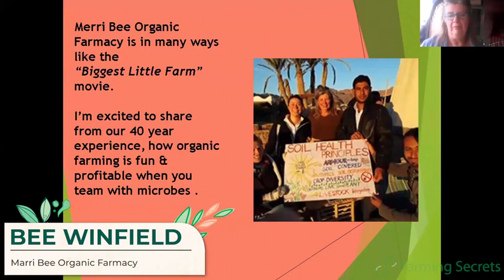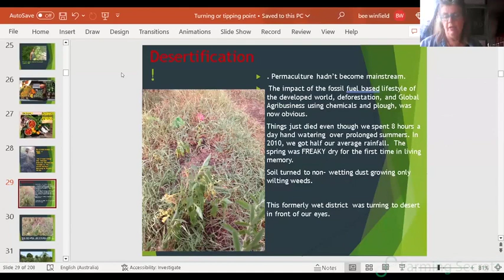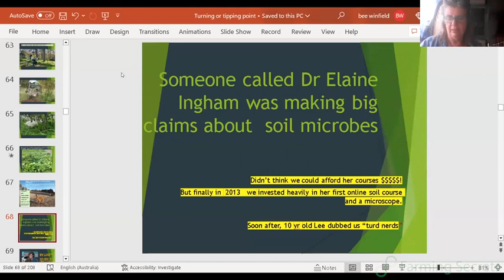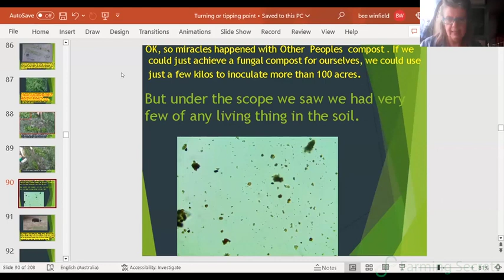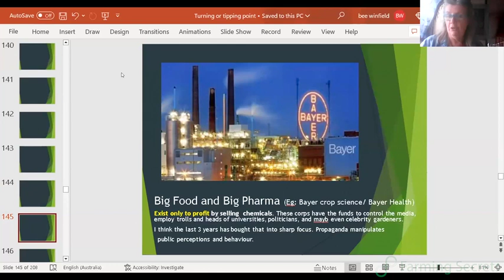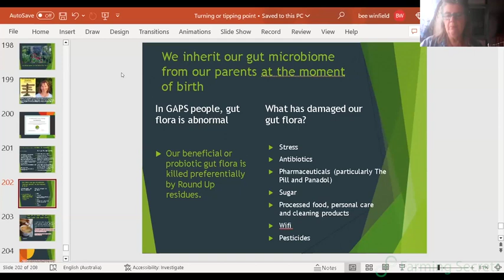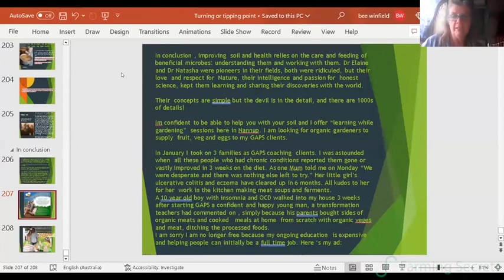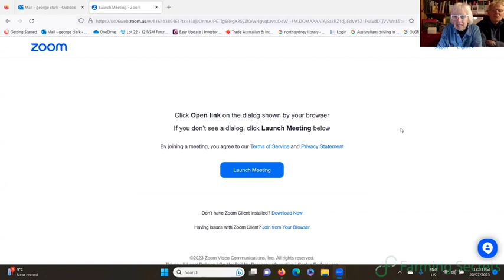Tipping Point or Turning Point? with Bee Winfield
Meet our amazing guest speaker: Bee Winfield from Merribee Organic Farmacy. Already embracing biological farming methods, Bee’s breakthrough came when she studied with Dr. Elaine Ingham and Dr. Mary Cole to focus on soil.

What You Will Discover During This Webinar Replay:

▪️ How to change a barren landscape to thriving & profitable organic mixed farm
▪️ Use of swales, wicking beds and Hugelkultur
▪️ Soil fertility with thermal compost and compost teas
▪️ The importance of making a fungally dominated compost
Microbes: The dark kingdom under our feet
▪️ Managing mixed livestock including pigs and hens
▪️ How organic foods restore and create a healthy biome
▪️ An introduction to a GAPS (Gut and Psychology Syndrome) Diet
▪️ Bee’s amazing further work with food and human health, in particular autism.

Want to know more about just how Bee did it all? For all the details Bee’s book “Nourishing Soils” will be available soon!! Who else can’t wait?

MAKE YOUR OWN BEET KVASS by Bee Winfield

Bee kindly sent us a link to her YouTube channel showing one of her simple yet really beneficial ferments. Visit HERE for this recipe and many more! Thanks Bee 🙂
I noticed there are a heap more Pickles and all sorts of goodies also there.